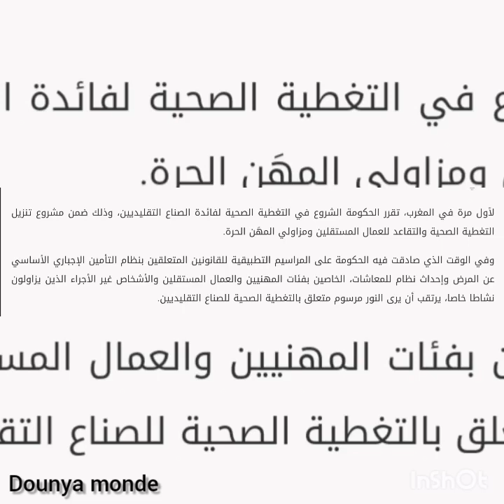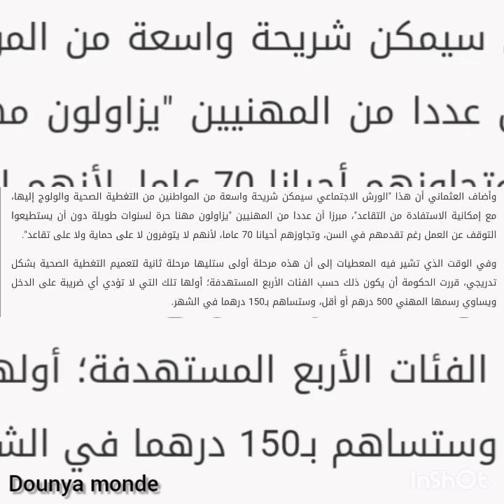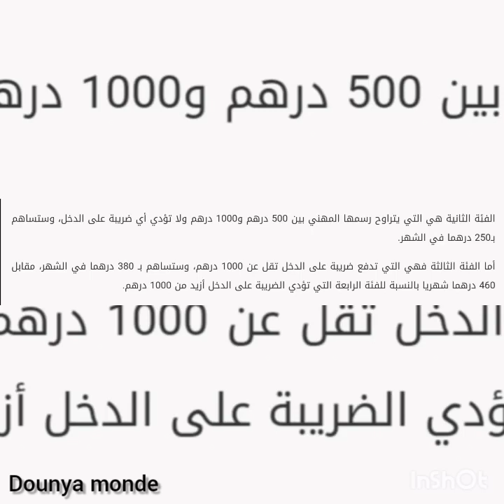التغطية الصحية والتقاعد للعمال المستقلين ومزاولي المهن الحرة👍